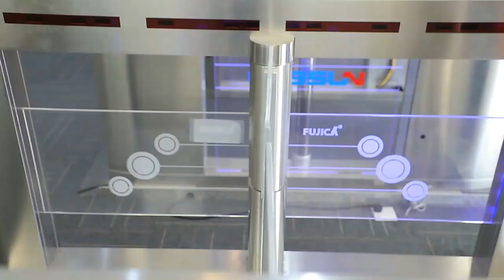Speed gate parts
Manufacturer of turnstile gate accessories, including servo motor, servo driver, controller and swing gate mechanism. Controller suitable for all kinds of gate with many hardware protection(Power-input reverse connection, phase short circuit, 5V short circuit, brake output short circuit protection
Low-voltage, Over-voltage, Over-current, Overheating)